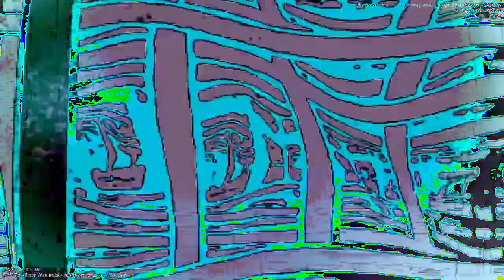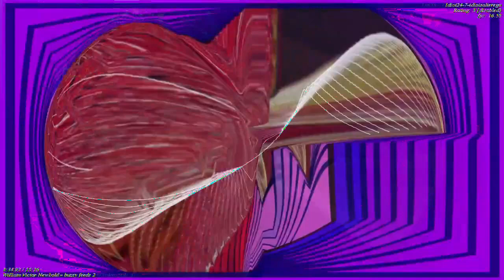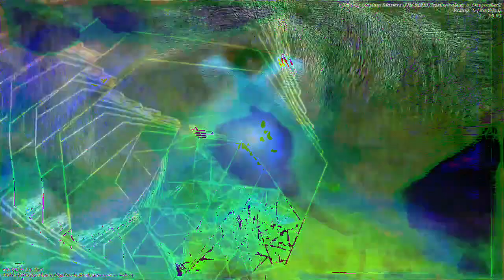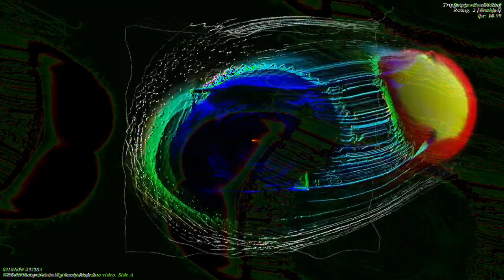[EPILEPSY WARNING] Movie 23 01 05 16h20m54s